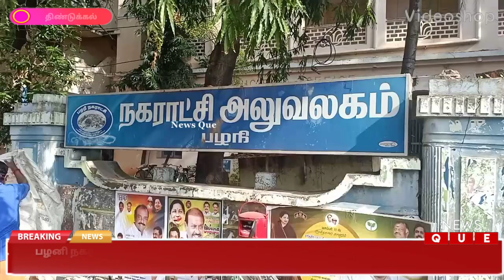பழனி நகராட்சி அலுவலகத்தில் தற்காலிக பணியாளர்கள் பணியை புறக்கணித்து போராட்டத்தில் ஈடுபட்டனர்